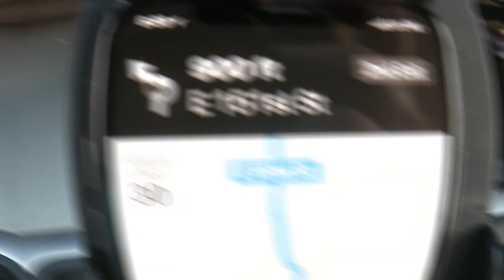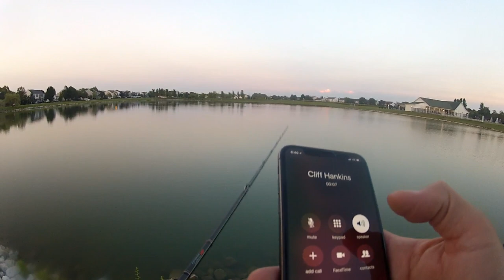LITTLE GIANTS - Summer time pond hopping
Fishing Indiana Urban Ponds in search of summertime bass.

Phenix Feather FTX 7'3" XH and Phenix Feather FTX 7'1" H